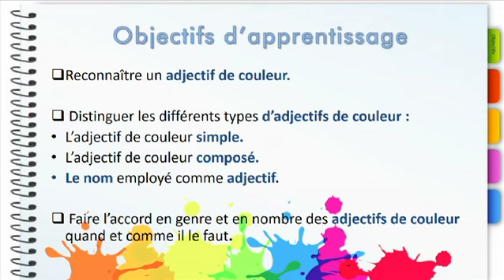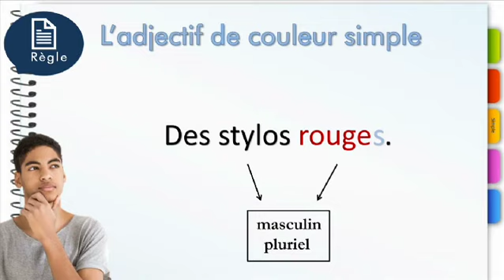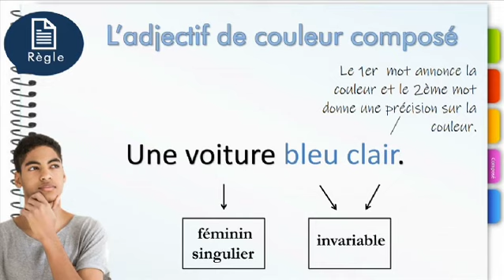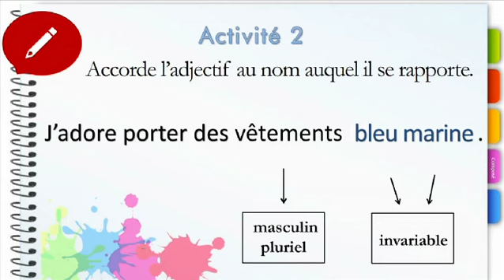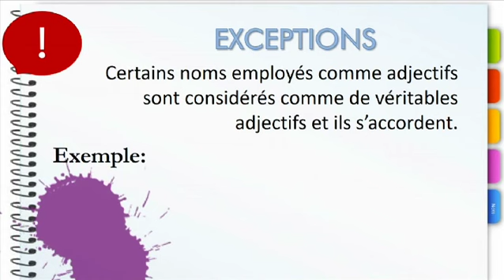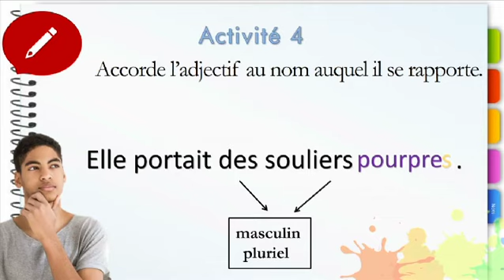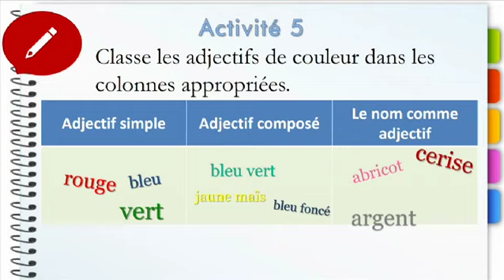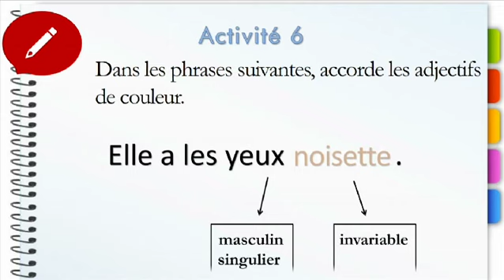French G8 U3 Apprenons le Français L`accord des adjectifs de couleur